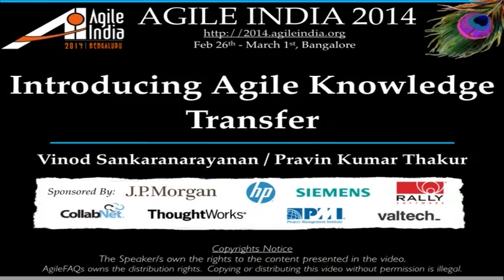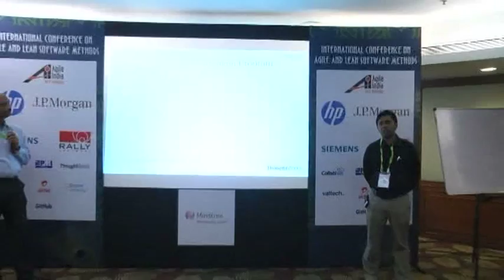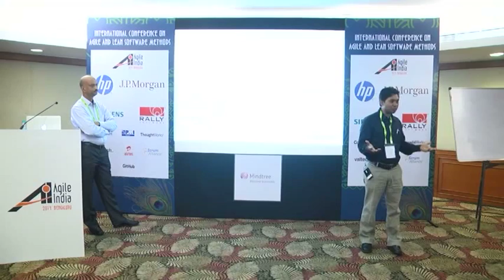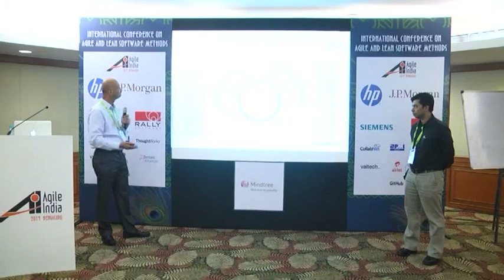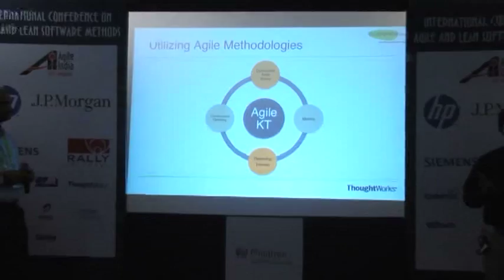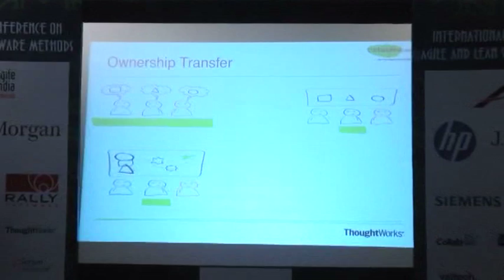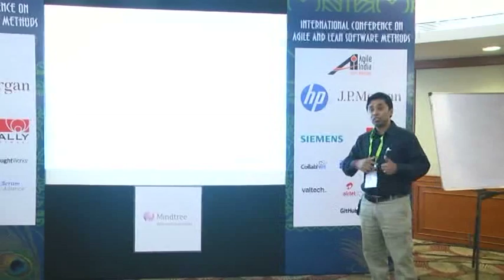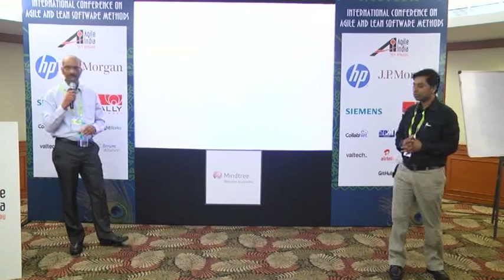Introducing Agile Knowledge Transfer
After more than 5 years of supporting the thetrainline.com platform, ThoughtWorks worked with The Trainline teams to transfer knowledge and context  back to the Trainline Teams.

This methodology was co-created by ThoughtWorks and Trainline as a healthy sustainable and mature way to transfer knowledge. The transition itself was about a year long and involved multiple agile concepts around remote pairing, program MVP and above all, continuous delivery and non-disruption to business through the process.

This presentation would take the audience through the experiences and learnings of the process. This session is co-presented by ThoughtWorks and Trainline (vendor and customer) and will provide an insight across multiple spectrums of delivery and business.

Speakers: Vinod Sankaranarayanan, ThoughtWorks
Pravin Kumar Thakur Pravin Kumar Thakur, TheTrainline.com